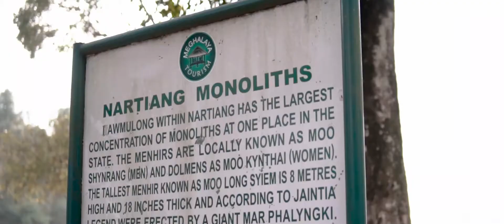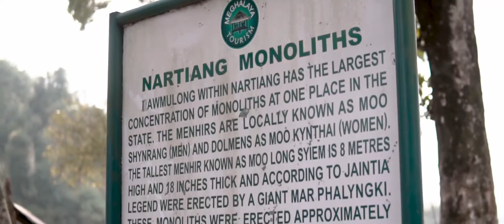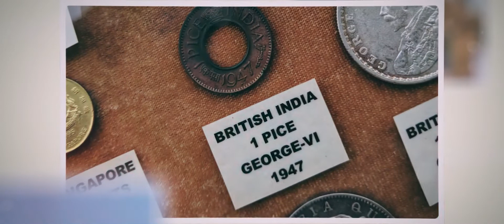MyCityMyHeritage | Shillong Video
MyCityMyHeritage | Sahapedia in collaboration with InterGlobe Foundation is excited to present to you our second city from Phase 1 of the My City My Heritage Project-- Shillong! Nestled in the hills, with its vast array of flora and fauna, Shillong brings with it a variety of indigenous cultures and histories, folklore, craftsmanship and more. Let’s look at this video that takes us through its magnificent views, larger-than-life natural formations, its unique heritage and more.